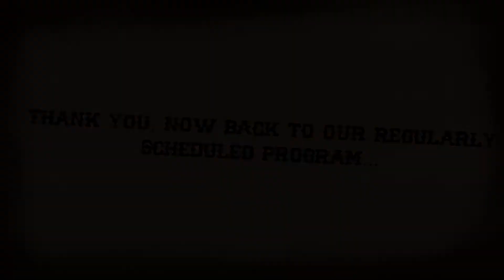Flickin’ Frosts Trickshots: Cousin Addition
Hey guys! We are a small family who loves Jesus and trickshots! We love being able to share our God given gifts for His glory!

Also huge shoutout to our friends at FYSH for all their help!